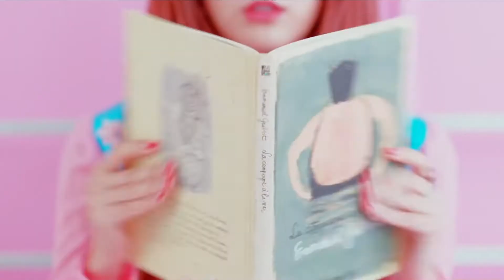Red Velvet-레드벨벳-"LP"-MV